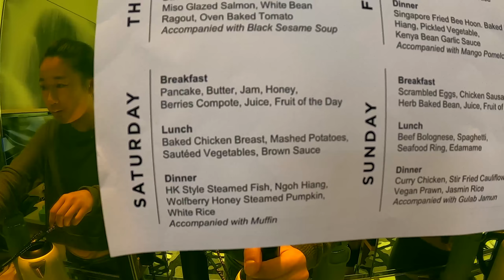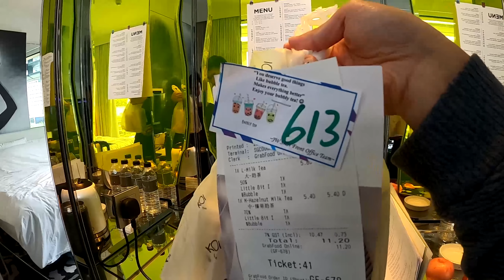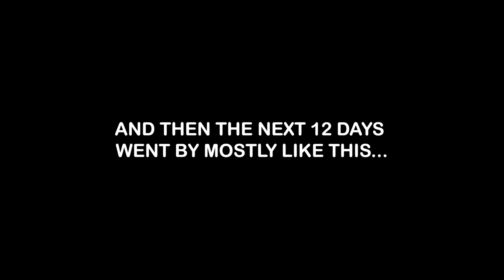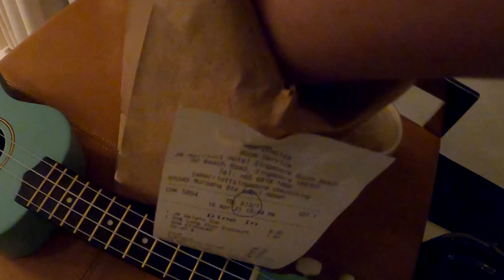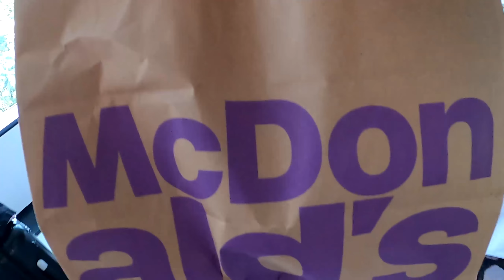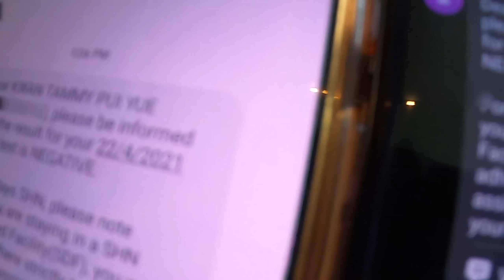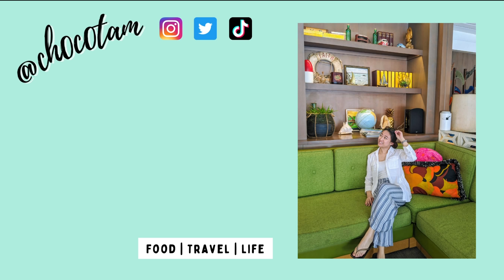Quarantining at a 5-Star Hotel in Singapore // SHN at JW Marriott South Beach // Travel Vlog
Hello friends! It took me a while to finish editing this quarantine vlog because I had to fit 2 weeks worth of footage in a 14 minute video!

I think our 15-day Stay Home Notice (SHN) at the JW Marriott Singapore South Beach went by pretty quickly, but you can tell in the vlog that I was ready to leave the room by the end of our quarantine haha (messy hair, lack of motivation). I also feel like 85% of this vlog is just about food... :D

Tammy (+Manny)

Song: Joakim Karud - Celebrate (Vlog Music No Copyright)
Video Link: youtu.be/pH8hZvxmMVo